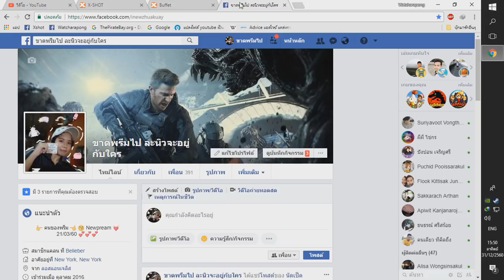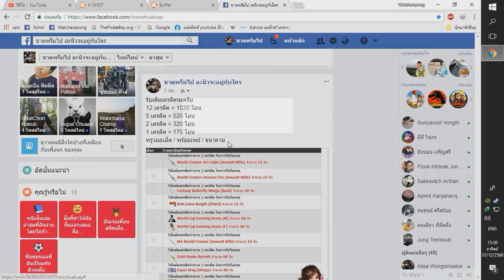แต้มเครดิตบุฟเฟ่ต์ เราก็รับเติมนะครับ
ออนเวลาว่างเยอะอยู่นะ 55555